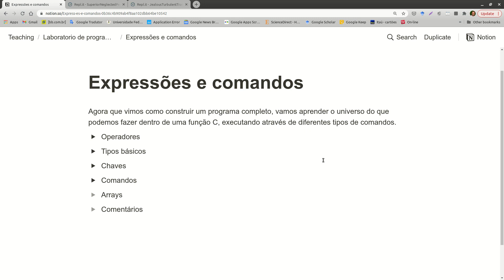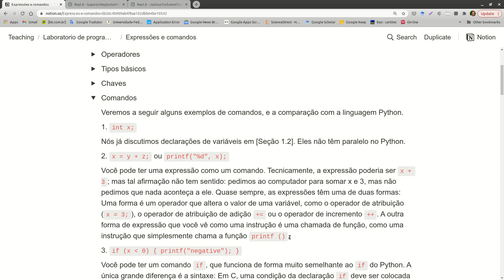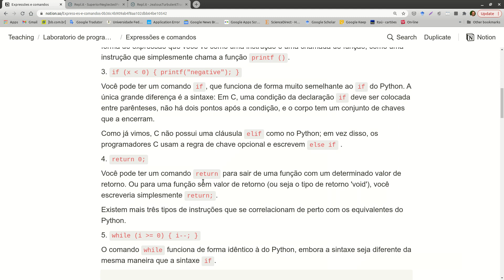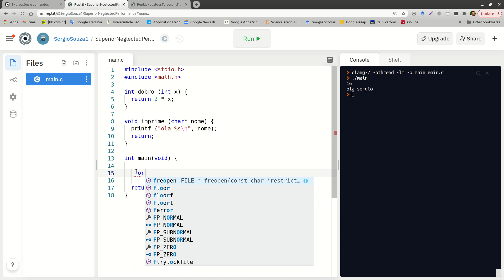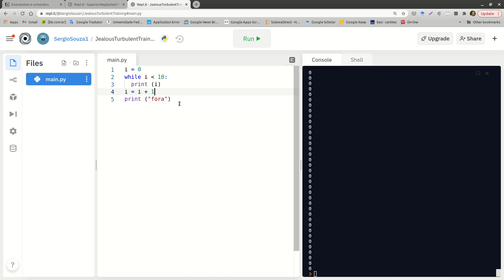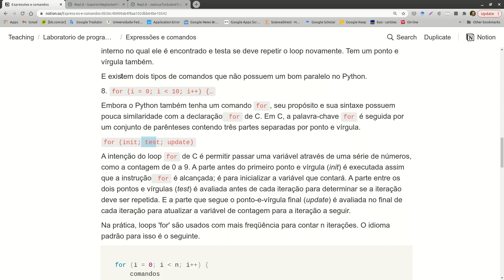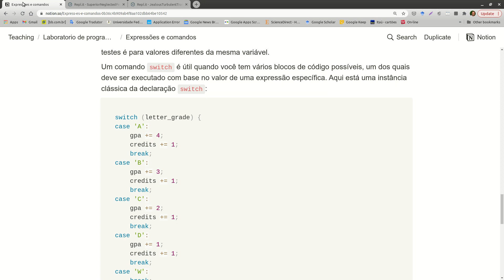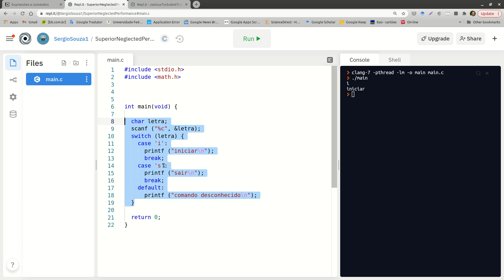Expressões e comandos: Comandos